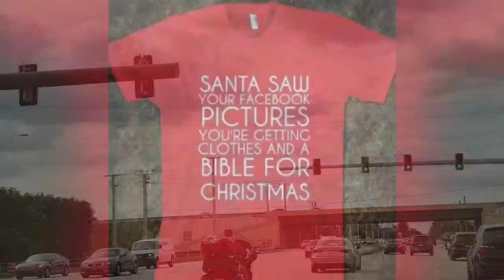Marry Christmas 🎄 in Florida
Old and new friends